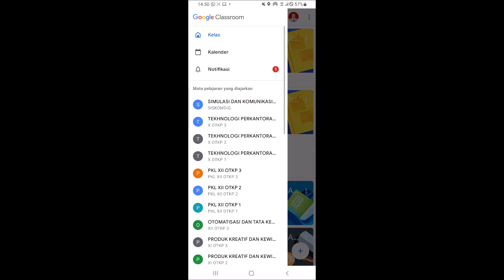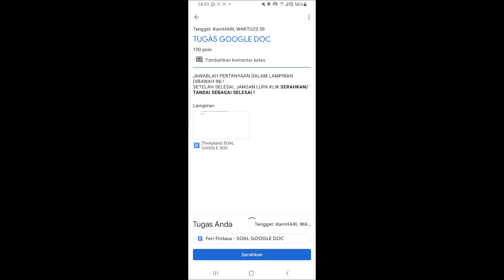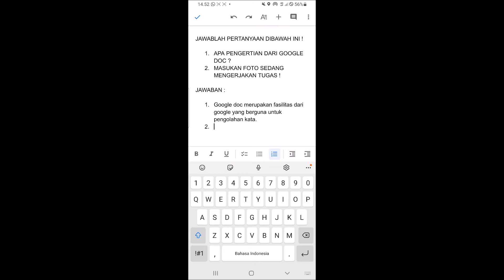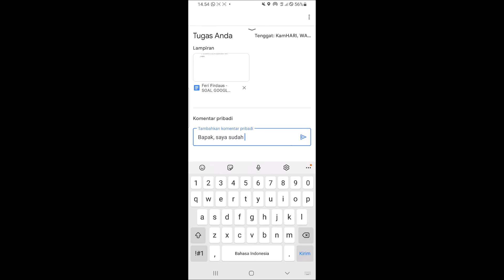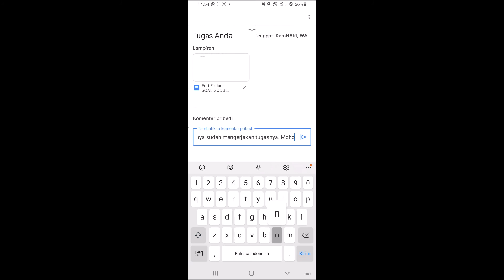CARA MENGERJAKAN TUGAS MENGGUNAKAN GOOGLE DOKUMEN DALAM GOOGLE CLASSROOM -- UNTUK SISWA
Pada Video Kali ini menjelaskan tutorial penggunaan google classroom untuk siswa dengan cara mengerjakan tugas dalam google dokumen.

TIM OTKP SMKN MANONJAYA